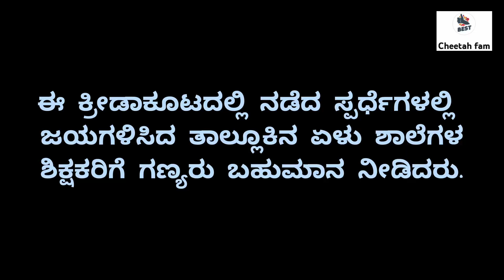ಗುಡಿಬಂಡೆ ಸರ್ಕಾರಿ ಪದವಿಪೂರ್ವ ಕಾಲೇಜಿನ ಮೈದಾನದಲ್ಲಿ ನಡೆದ ತಾಲ್ಲೂಕು ಖಾಸಗಿ ಶಾಲಾ ಶಿಕ್ಷಕರ ಕ್ರೀಡಾಕೂಟ.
ಇಂದು ಗುಡಿಬಂಡೆ ತಾಲ್ಲೂಕು ಮಟ್ಟದ ಖಾಸಗಿ ಶಾಲಾ ಶಿಕ್ಷಕರ ಕ್ರೀಡಾಕೂಟವನ್ನು ಗುಡಿಬಂಡೆಯ ಸರ್ಕಾರಿ ಪದವಿಪೂರ್ವ ಕಾಲೇಜಿನ ಮೈದಾನದಲ್ಲಿ ಆಯೋಜಿಸಲಾಗಿತ್ತು.

ವರ್ಷವಿಡೀ ಮಕ್ಕಳ ಹೋಂವರ್ಕ್, ಭೋದನೆ ಯಲ್ಲೇ ತೊಡಗಿಸಿಕೊಂಡಿರುವ ಶಿಕ್ಷಕರಿಗೆ ಇದೊಂದು ಉಲ್ಲಾಸಮಯ ದಿನ. ತಮ್ಮ ದೈಹಿಕ ಹಾಗೂ ಮಾನಸಿಕ ಸಾಮರ್ಥ್ಯ ತೊರುವ ಜೊತೆಗೆ ತಮ್ಮ ಸ್ನೇಹಿತ ಸಹೋದ್ಯೋಗಿಗಳೊಂದಿಗೆ ಸಂತೋಷದಿಂದ ದಿನ ಕಳೆಯುವ ಅವಕಾಶ. ತಾಲ್ಲೂಕಿನ ಏಳು ಖಾಸಗಿ ಶಾಲೆಗಳ ಶಿಕ್ಷಕರು ಇಂದು ಭಾಗಿಯಾಗಿದ್ದರು.

ಅರವಿಂದ ಫ್ರೌಡಶಾಲೆಯ ದೈಹಿಕ ಶಿಕ್ಷಕ  ಮನೋಹರ್, ನ್ಯೂ ಪಬ್ಲಿಕ್ ಶಾಲೆಯ ದೈಹಿಕ ಶಿಕ್ಷಕ ಅಂಬರೀಶ್, ಶ್ರೀ ಸಾಯಿ ವಿದ್ಯಾನಿಕೇತನ್ ಶಾಲೆಯ. ದೈಹಿಕ ಶಿಕ್ಷಕ ಗಣೇಶ್,  ನಿವೃತ್ತ ದೈಹಿಕಶಿಕ್ಷಕರಾದ ಅಶ್ವತ್ಥಪ್ಪ, ವೆಂಕಟೇಶ್, ನ್ಯೂ ಪಬ್ಲಿಕ್ ಶಾಲೆಯ ಖಲೀಲುಲ್ಲಾ ಈ ಕ್ರೀಡಾಕೂಟದ ನಿರ್ವಹಣೆ ವಹಿಸಿದ್ದರು.

ಈ ಸಮಯದಲ್ಲಿ ಗುಡಿಬಂಡೆ ತಾಲ್ಲೂಕು ಖಾಸಗಿ ಶಾಲೆಗಳ ಒಕ್ಕೂಟದ ಅಧ್ಯಕ್ಷ ರಾಮಾಂಜನೇಯ,     ಕಾರ್ಯದರ್ಶಿ ನಿರಂಜನ್, ಕ್ರೀಡಾಕೂಟದ  ಉಪನ್ಯಾಸಕ ಅಮೀರ್ ಜಾನ್, ಸಹಶಿಕ್ಷಕ ರಾಜಶೇಖರ, ಪ್ರಜಾ ವಿದ್ಯಾನಿಕೇತನ್ ಶಾಲೆಯ ಮುಖ್ಯಸ್ಥ ರವಿಕುಮಾರ್, ಸೋಮೇನಹಳ್ಳಿ ಸತ್ಯಸಾಯಿ ಬಾಲಮಂದಿರದ ಮುಖ್ಯಸ್ಥ ವೆಂಕಟೇಶ್, ತಾಲ್ಲೂಕು ಕಾರ್ಯನಿರತ ಪತ್ರಕರ್ತರ ಸಂಘದ ಅಧ್ಯಕ್ಷ ಬಾಲಾಜಿ, ನ್ಯೂ ಪಬ್ಲಿಕ್ ಶಾಲೆಯ ಮುಖ್ಯಸ್ಥೆ ಮಂಜುಳ ಮೊದಲಾದವರು ಕ್ರೀಡಾಕೂಟಕ್ಕೆ ಆಗಮಿಸಿದ ಶಿಕ್ಷಕರಿಗೆ ಶುಭ ಹಾರೈಸಿದರು.

ದೂರವಾಣಿ ಗಂಗಾಧರ್. ಗುಡಿಬಂಡೆ.